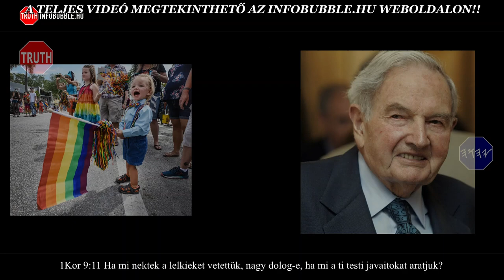ÚJ VILÁGREND HÍREK CENZÚRA ÉS GENDER 20230412